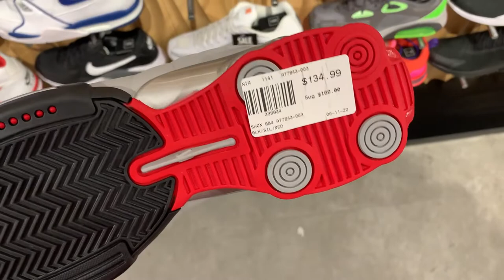My First Quarantine Mall Vlog · Shopping in 2020 · How Does COVID 19 Affect Shopping Now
This video is a Quarantine vlog that I recorded when I visited the the mall after everything opened up after COVID 19.